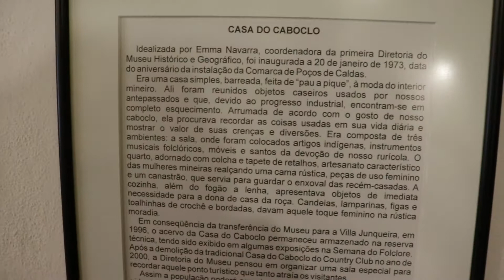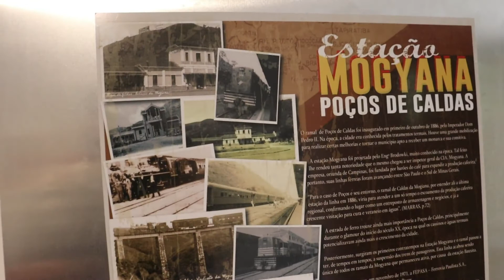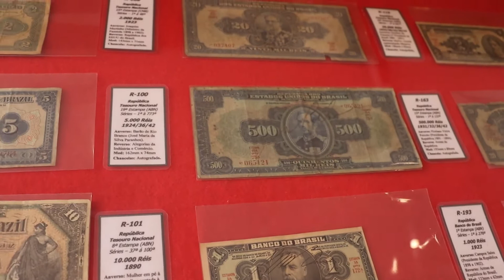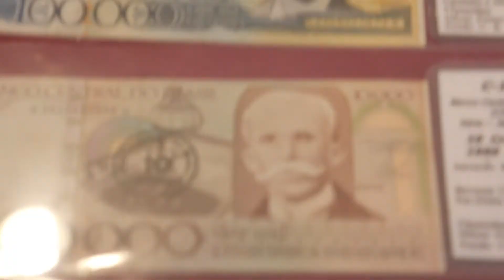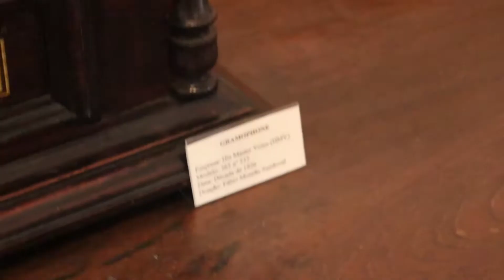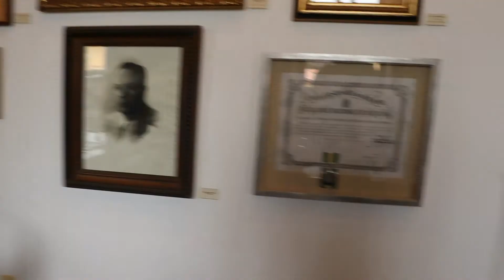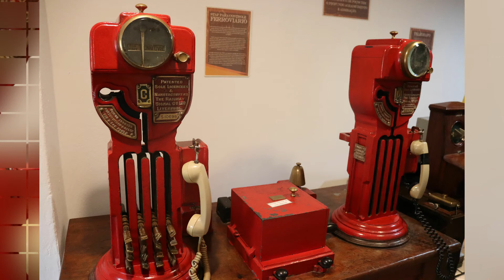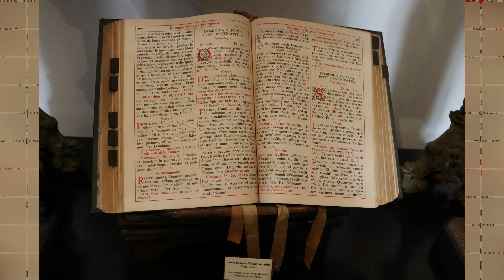MUSEU HISTÓRICO E GEOGRÁFICO DE POÇOS DE CALDAS - MG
Museu Histórico e Geográfico Localiza-se na mansão conhecida como “Villa Junqueira”, na área central da cidade, e conta com um amplo acervo, destacando-se o mobiliário dos primeiros moradores, fotografias que registram a passagem de pessoas importantes, como D. Pedro II e Juscelino Kubitschek, bem como um rico acervo iconográfico e de periódicos.
O prédio onde está localizado o museu foi construído no final do século XIX (término em 1898) para residência de Martinico Prado Júnior. O edifício da Vila Junqueira possui grande valor arquitetônico. Sua denominação de “Vila” é uma referência à típica arquitetura civil italiana do século XVII, de localização campestre. Mesmo antes do período barroco, as “vilas” já constituíam um importante referencial de arquitetura, como demonstram as inúmeras vilas de Palladio, no Veneto. O edifício adquirido pelo Major Joaquim Bernardes, o fundador da cidade, tornou-se a residência dos Junqueira durante as duas primeiras décadas deste século. Nos anos 40 se transforma em hospedaria, nos 60 em escola. O Museu Histórico e Geográfico de Poços de Caldas foi inaugurado em 1972 em comemoração ao centenário da cidade, funcionando no Country Club. Em 1996 ele foi transferido para a Vila Junqueira. O acervo compreende pinturas, coleções, hemeroteca, acervo fotográfico e objetos de época. Além disso, há um exposição permanente de Rochas e Minérios do Planalto de Poços de Caldas .

Hemeroteca é um setor das bibliotecas onde se encontram coleções de periódicos como jornais, revistas e outras obras editadas em série

00:00 : Museu Histórico e Geográfico
00:16 : Apreciando o Acervo do Museu
02:49 : Numismática
04:03 : Objetos , Móveis e Louças de Época
06:12 : Parte Externa do Museu  e Visão da Varanda do Casarão
06:45 : Visão Geral do Casarão do Lado de Fora
08:10 : Fotografias Autorais do Acervo em Detalhes